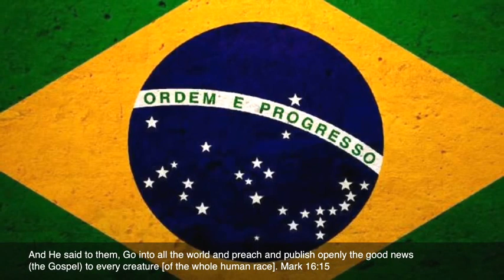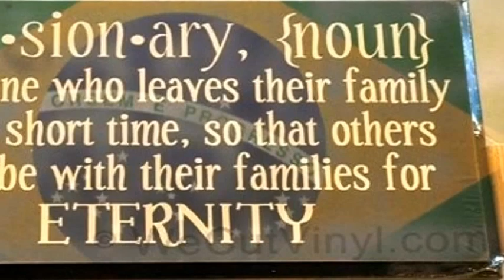Brazil Global Expeditions 2012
Some photos and stories from the trip to Brazil with Global Expeditions. This years theme: "We Are the Hope"
Song: Hopes Anthem by William Matthews